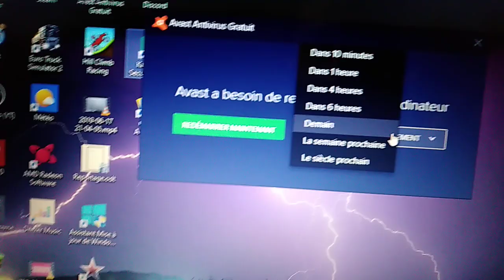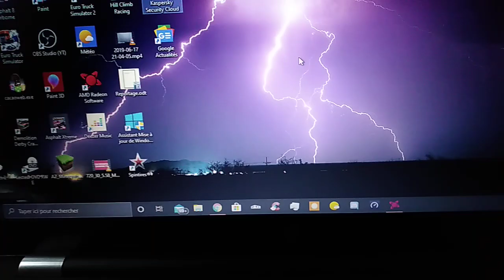OMG 😱 MON PC A PLUS DE 100 ANS !!!😱 MERCI BEAUCOUP AVAST !!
OMG vous avez vu sa !!😱
Cé fo laule, titre putaclic je sais, mais Avast peu vous proposer de vous rappeler une mise a jours dans le siècle prochain 😂😂😂😂.